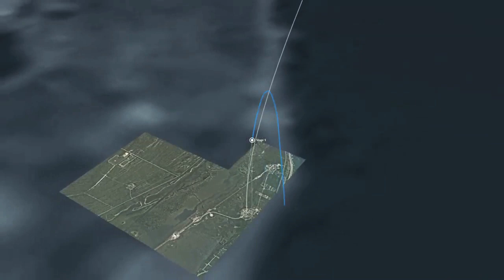Weekly Update on Mission FM15 Control Audio Spacex.